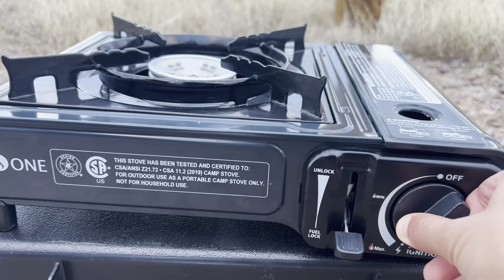A Day In The Life (vanlife but in a car)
Everything filmed on iphone 13 pro

Car Bed

Window Covers full car kit (weather tech)

Toothbrush Protector

Womens Urinal

Camp Stove

Bush Craft Survival Book

Rechargeable Fan

Window Screens

Sun Roof Screen

Yoga Trapeze